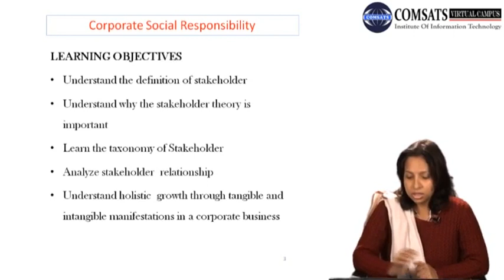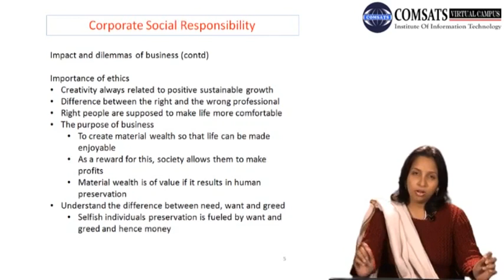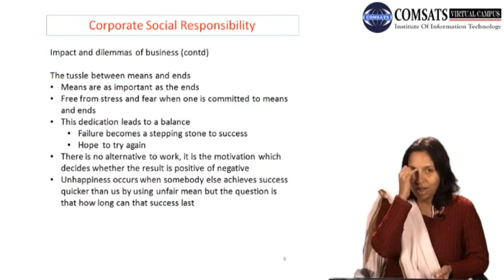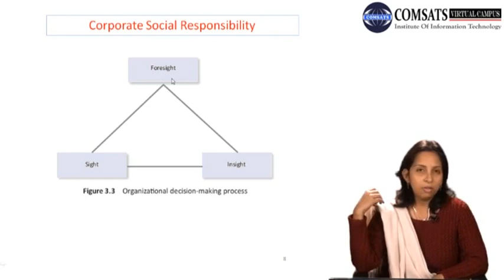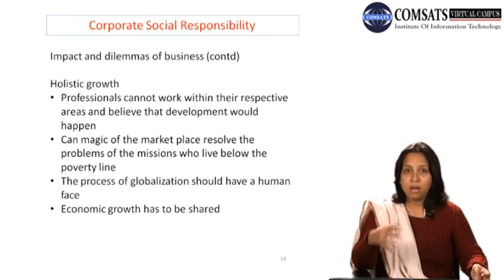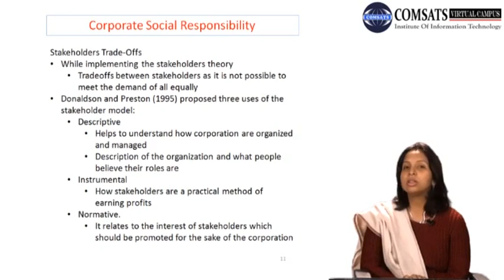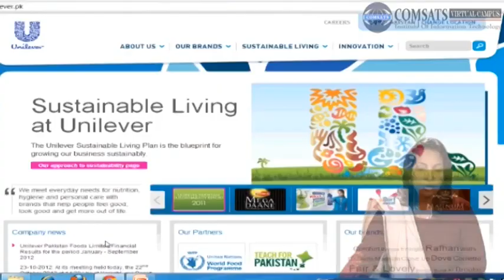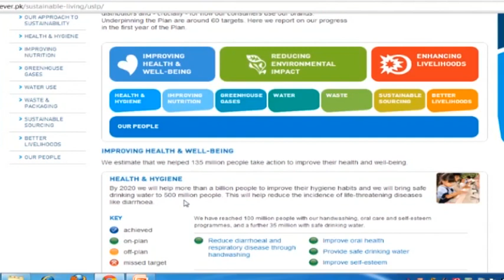Corporate Social Responsibility MGT610 LECTURE in Hindi Urdu 11